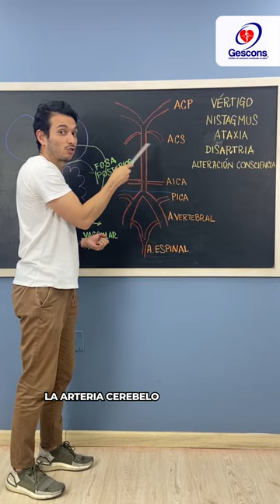ACV de territorio vascular posterior. GESCONS